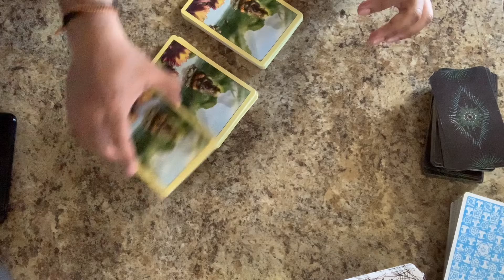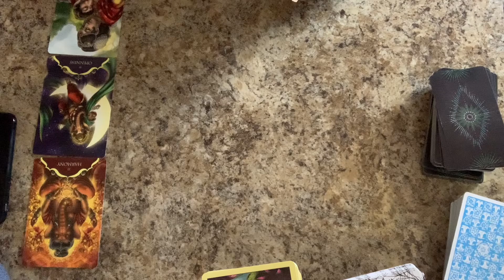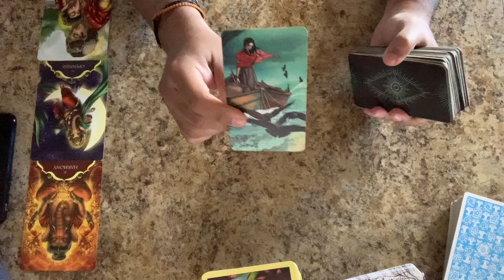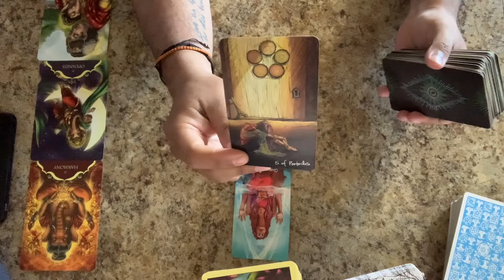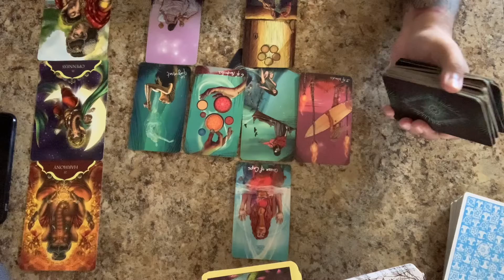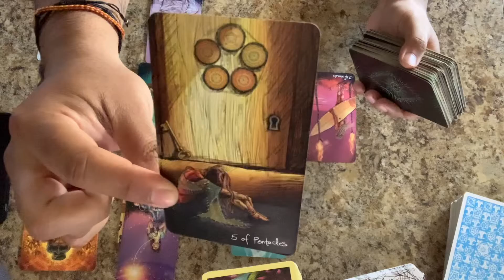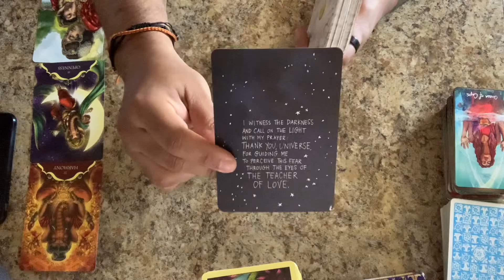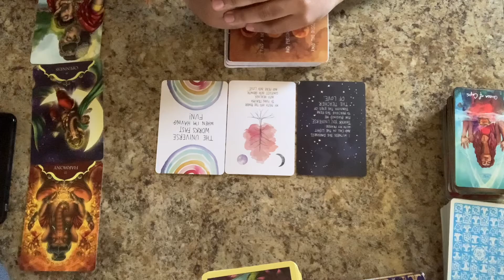Libra ♎️ | Acceptance | January 2022 10th to 16th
Hello Everyone!  My name is Neil, I’ve been doing readings for friends and their friends and so on for awhile now. Decided to start posting videos online. Appreciate you taking the time out to watch my videos. I hope it helps you on your journey as tarot did for me in mine!

General readings**
These readings may not resonate with everyone. You also have free will to make your own decisions in life. Tarot is not the end all be all and use it as a tool to guide you in your journey.

This reading is for Libra (Sun/Moon/Rising and Venus) for January 2022 the weeks of January 10th to 16th.

If you want to donate/ say thank you for the video:
Anything is appreciate to help keep this channel going!

Readings range from 25min to on 1 hour, depending on the energies that come out.
Love & Career reading: $55

If you are requesting a quick love/career reading $25 (Video is 5-15min